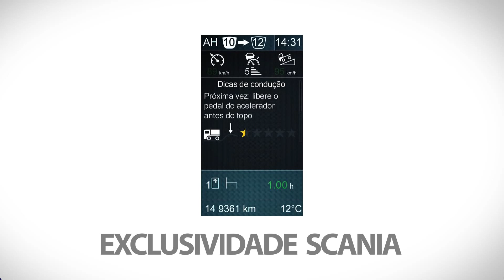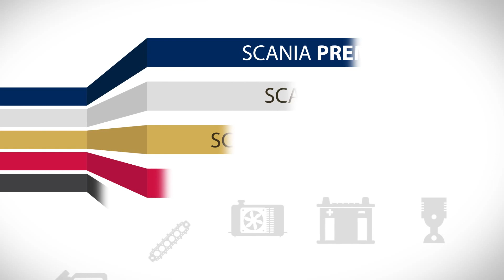Scania no Detalhe - Economia de Combustível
Tem interesse em saber mais sobre a Nova Geração de Caminhões Scania?

Para a Scania, performance é questão de economia! E para que essa economia seja realmente significativa existem alguns pontos para serem observados. Confira em nosso vídeo!

VÍDEO NOVO TODA TERÇA-FEIRA